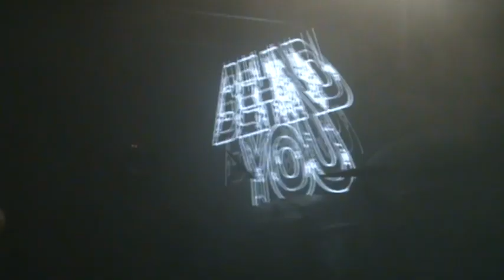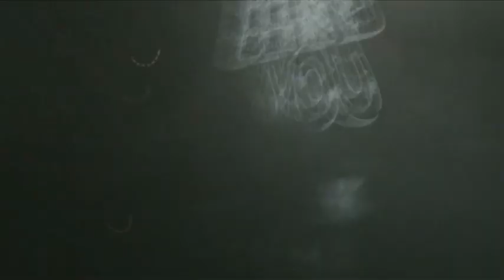behind you @ marys underground 31/08/2024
insane.